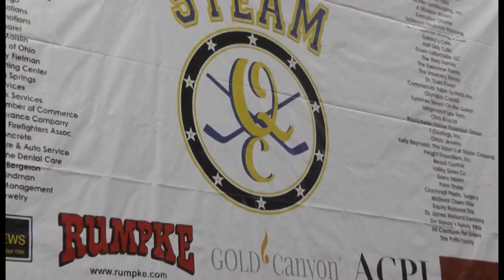Cincinnati Swords Junior A Around Town Sports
Documentary on the Cincinnati Swords Jr A Team (formerly the Queen City Steam) of the NA3HL.